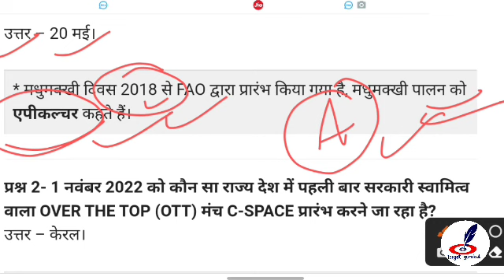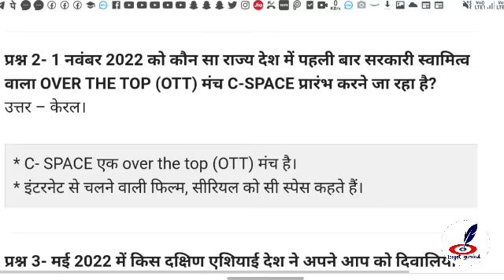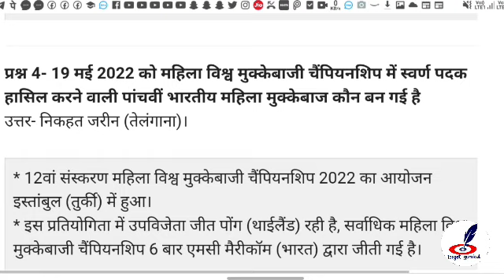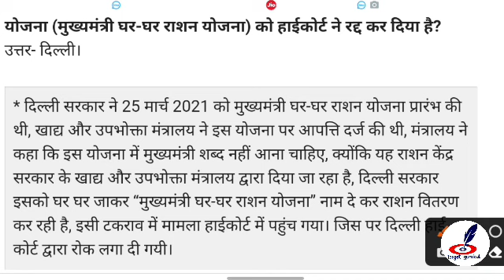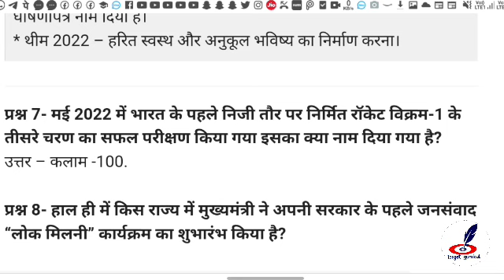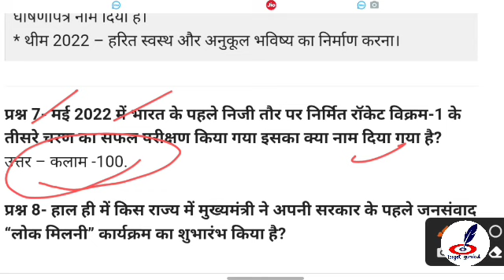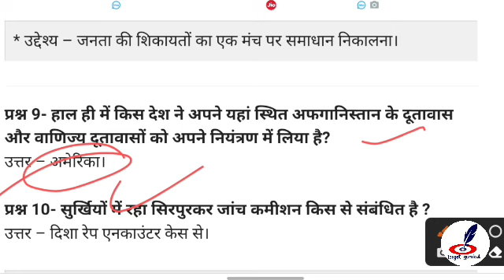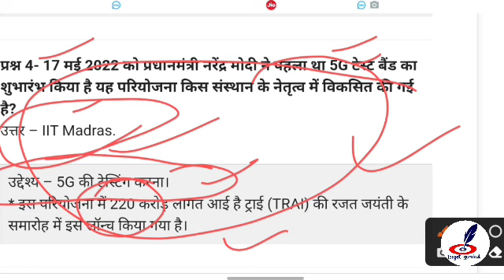Daily Current Affairs | DDU Entrance Exam 2022 | BA, B.COM, BSC, BALLB | Preparation, Syllabus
( आपकी प्रवेश परीक्षा वाली क्लास ) को CUET/BHU/AU, LU, DDU जैसी सभी University मे प्रवेश 2022 के लिए विशेष रूप से चलाया जा रहा है जोकि बहोत ही महत्वपूर्ण होने वाली है आपके लिए 🔥

Target Your Dream Universities Entrance Exam 2022 With Target Gurukul

नमस्कार
⦿  E-notes/Practice Set
                       👇 Our Vision 👇
  "Best Quality Education In Lowest Cost"